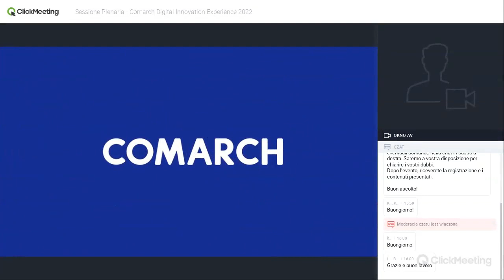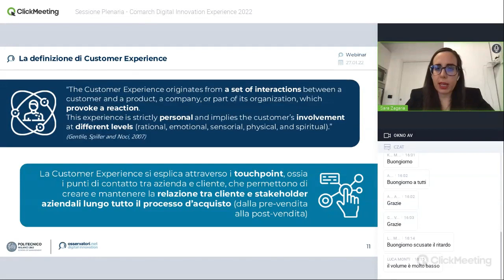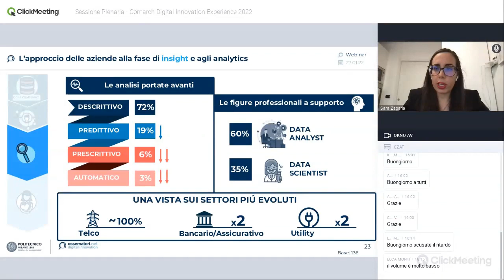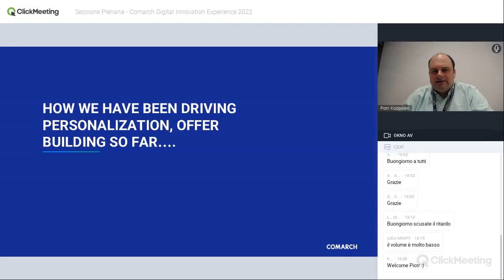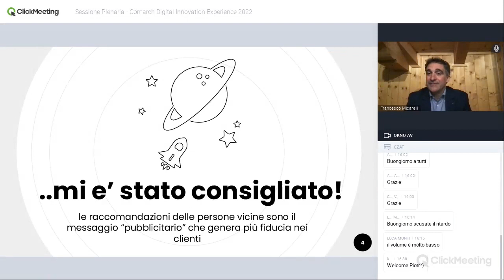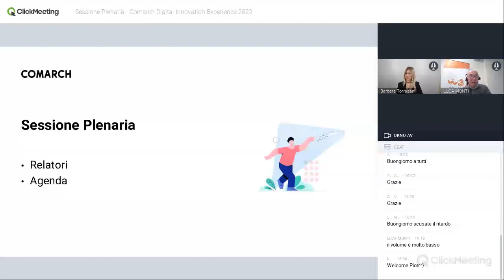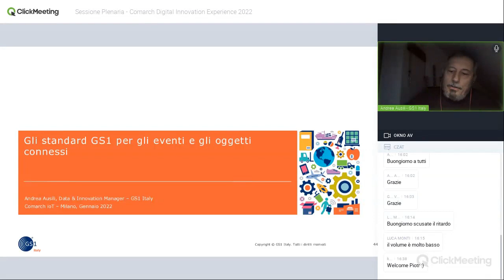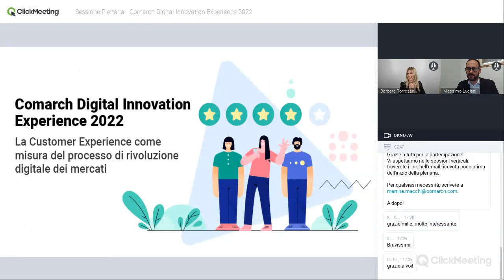Comarch Digital Innovation Experience 2022, sessione Plenaria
La Customer Experience viene costantemente ridefinita dagli OTT, innovatori del mercato, e spinge il cliente a ricercare la stessa esperienza nella interazione con i fornitori di prodotti e servizi. Ciò impone alle aziende che operano su diversi canali di dotarsi di soluzioni digitali innovative che possano consentire di rispondere tempestivamente ed efficacemente al proprio partner commerciale.
Ne abbiamo parlato durante l’Evento Comarch Digital Innovation Experience 2022, attraverso le esperienze e i pareri di esperti in diversi settori di Mercato che hanno esplorato le sfide, i trend e le possibili soluzioni alle trasformazioni del mercato.
Sono intervenuti: Massimo Luciani, Sales Director Telecommunications in Comarch, Sara Zagaria, Senior Researcher negli Osservatori Digital Innovation, Piotr Kozłowski, VP Consulting, Airline & Travel Loyalty in Comarch, Francesco Micarelli, Digital Transformation Consultant, Luca Monti, Head of 5G & IoT in Wind Tre, Andrea Ausili, Data & Innovation Manager in GS1 Italy, moderati da Barbara Torresani, Giornalista in ImpresaCity, G11Media.